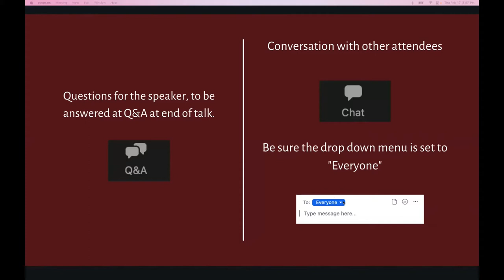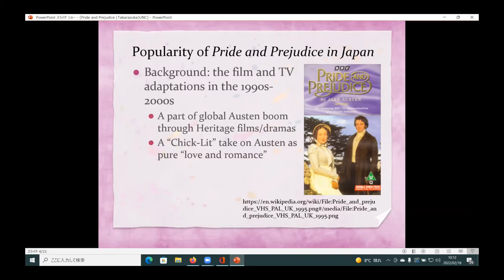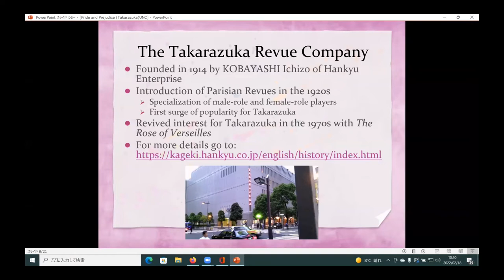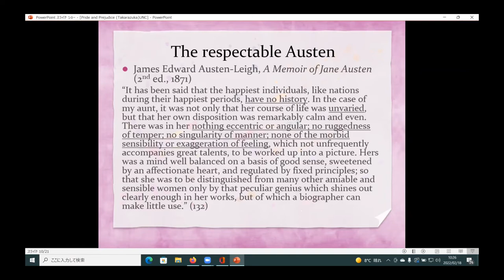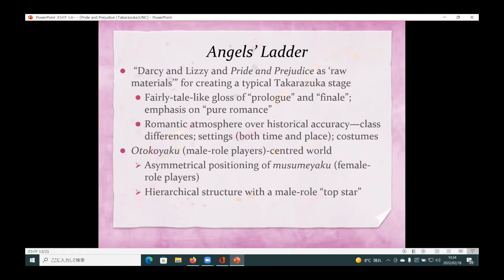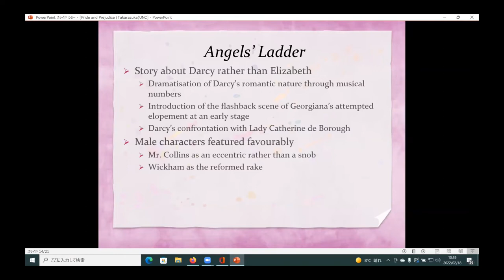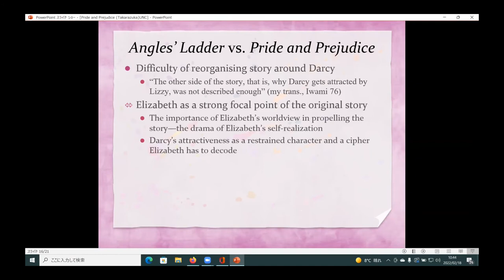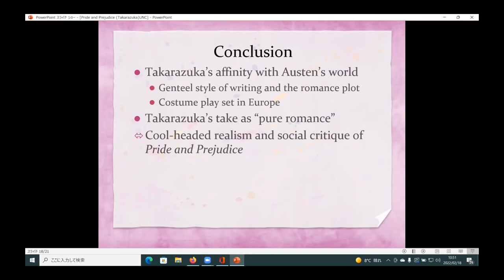Jane Austen in Takarazuka Musical Theater with Dr. Haruko Takakuwa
In the seventh lecture of our Asia & the Regency series, Dr. Haruko Takakuwa introduces us to a fascinating production of Pride and Prejudice titled Angel's Ladder as performed by Japan's renowned all-female theater troupe the Takarazuka Revue. For Takarazuka, Pride and Prejudice provides an ideal, genteel romance plot between Elizabeth and Darcy through which to appeal to their predominantly female audience.